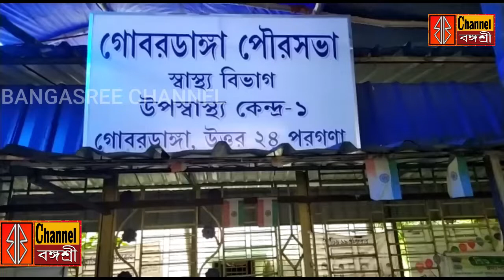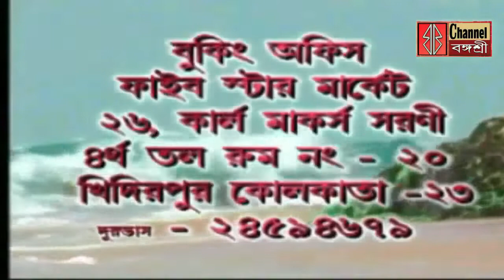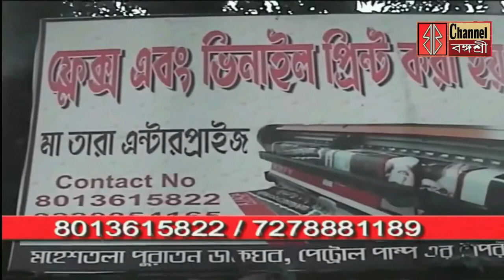নোবেলজয়ী অমর্ত সেন করোনায় আক্রান্ত হয়ে প্রতীচী বাড়িতে / গোবরডাঙ্গা পুর এলাকায় ৫জন কোভিড আক্রান্ত ,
নোবেলজয়ী অমর্ত সেন করোনায় আক্রান্ত হয়ে প্রতীচী বাড়িতেই আছেন / গোবরডাঙ্গা পুর এলাকায় ৫জন কোভিড আক্রান্ত ,স্থানীয় মানুষকে সচেতন করার প্রয়াস